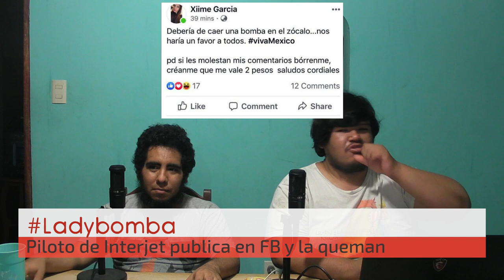Volovancast #176 - Se Murío Dando el Grito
Cuidado con las bombas.